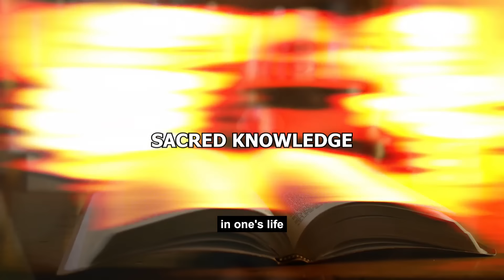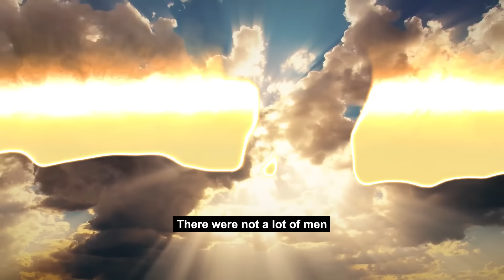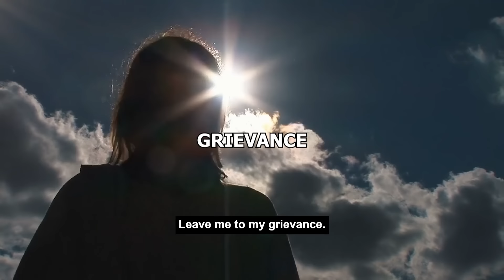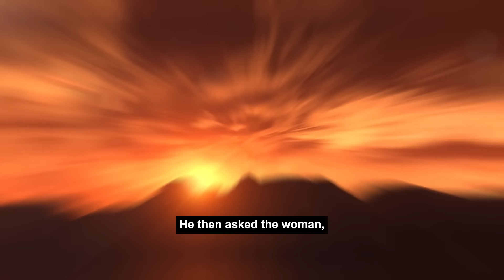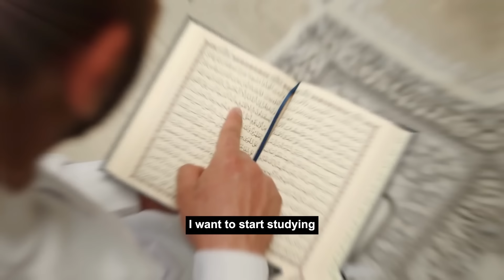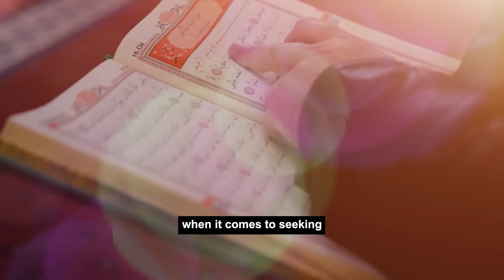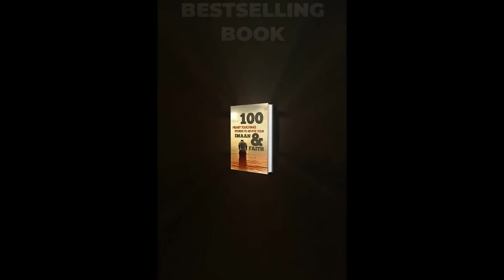Man Saw A Miracle With This Man In Grave | Islamic Lectures